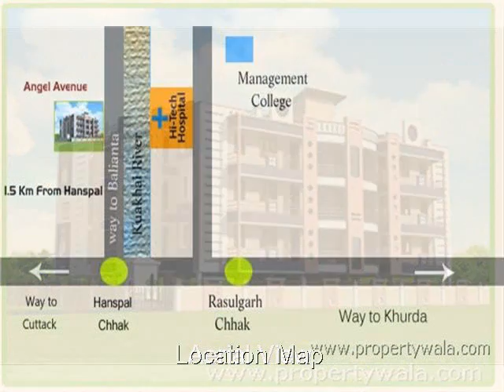Raj Angel Avenue - Hanspal, Bhubaneswar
Raj Angel Avenue - Hanspal, Bhubaneswar - Residential Apartments

Angel Avenue one of the most luxurious, self contained apartment in Bhubaneswar is not just your home, it is your ethos of living .